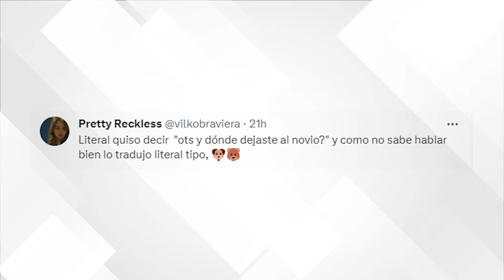Reportero confunde a Zendaya durante entrevista y provoca burlas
Este reportero confundió a Zendaya durante una entrevista en la premier de Duna 2 y las redes no lo perdonan